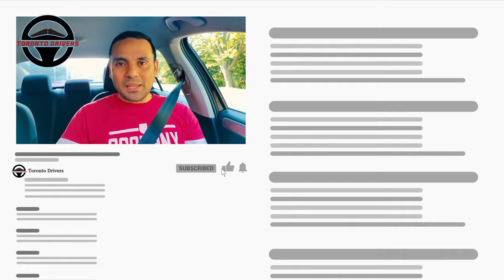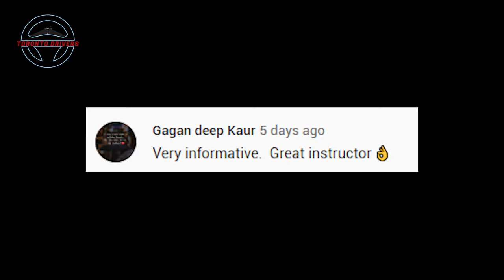How to overcome ROAD TEST ANXIETY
"Overcoming Road Test Anxiety: Get ready to conquer those pre-test jitters and boost your confidence with expert tips and strategies in this video. Whether it's your first or fifth test, you'll learn valuable techniques to stay calm, focused, and perform at your best on the big day. Don't let anxiety hold you back from getting that driver's license!"

Checkout my store for Car Accessories

❤ SUPPORT HOMELESS PEOPLE ❤
25% of the income from this channel goes towards helping HOMELESS people